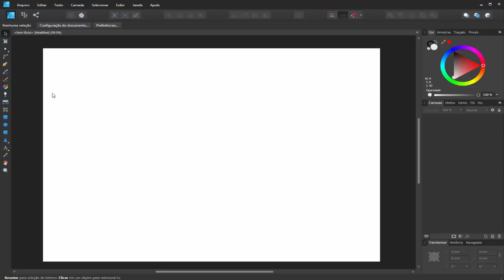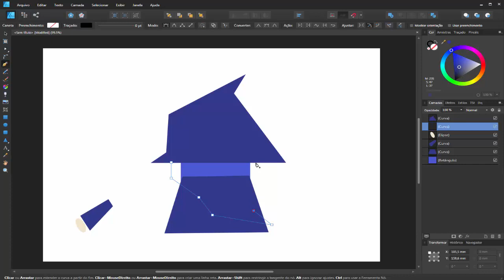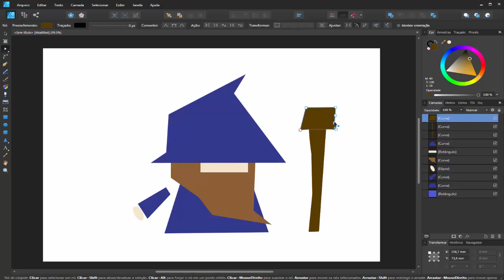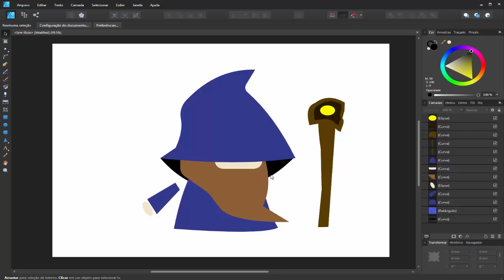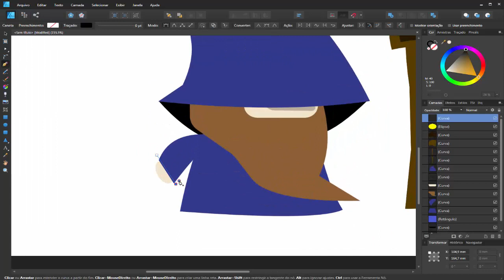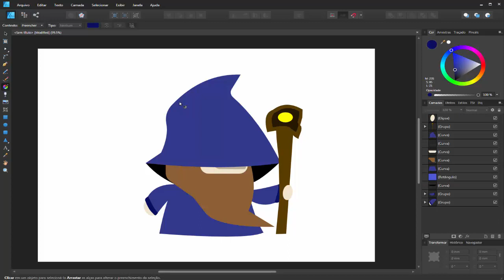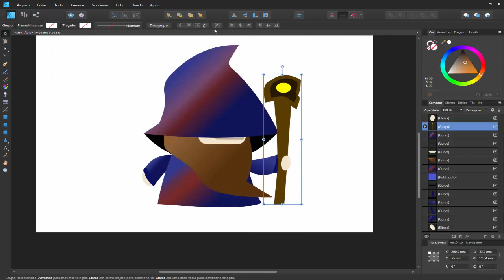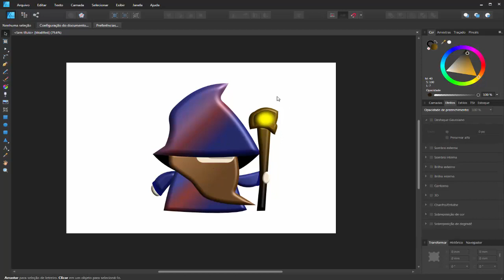Como desenhar Tower Defense? - mago || How to draw Tower Defense? - mage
Como desenhar TOWER DEFENSE? - mage || How to draw TOWER DEFENSE? - mage

Nesse vídeo explico técnicas de arte vetorial capazes de desenhar um modelo de mago para games no estilo Tower Defense. Também são abordadas técnicas de acabamento a nível de gradiente e efeitos 3d.